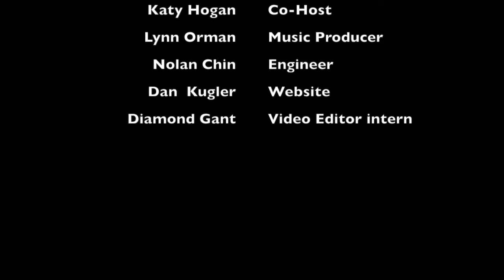LFTH - Talking with Kyle Hillman!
Live from the Heartland Co-Hosts sit down and talk with Kyle Hillman!!